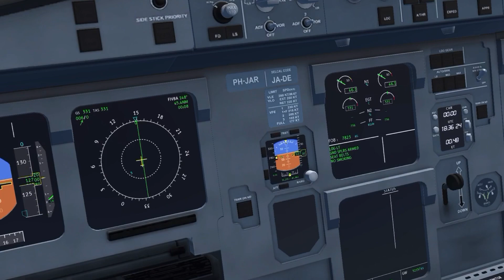Infinite Flight GLOBAL: Minneapolis (MSP) To Jacksonville (JAX) | TIMELAPSE | Delta Airbus A319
Infinite Flight GLOBAL: TIMELAPSE FROM MINNEAPOLIS, MINNESOTA TO JACKSONVILLE FLORIDA. Delta Air Lines Airbus A319.

Route: [KMSP - KJAX]
Plane: Airbus A319